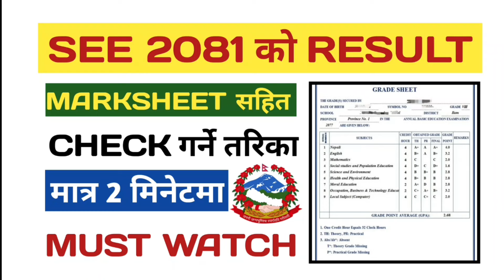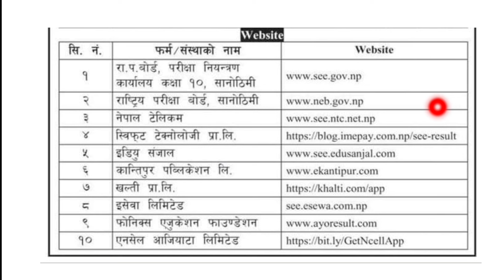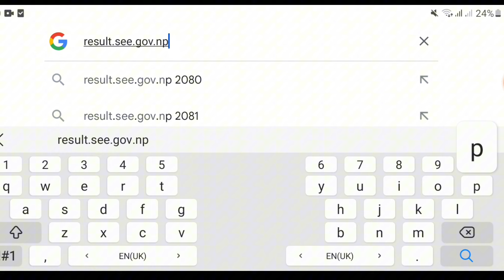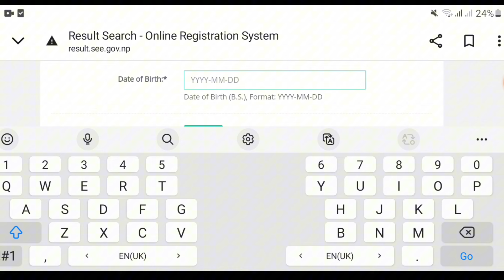SEE Result Check 2081 |How To Check SEE Result 2081| SEE Result Date 2081 SEE Ko Result Kasari Herne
your Queries-

see result
see result date
see result date 2081
2080 see result date
2080 ko see result kasari herne
2080 see result date
2081 see result see 2081 result
see 2081 result date
2081 ko see result how to check
see result see 2080 result update
see result 2080 see result kasari herne
see 2080 ko result kahile aauxa
see news nepal 2081
see result 2080 news today
2080 see result how to look see result 2081
 how to watch see result 2080 see 2081 news see exam 2081
news see news nepal 2080
see results see update 2081
how to see result 2081 in nepal result of see
2080 see ko result kahile aauxa
see result 2081 date see results update 2081
seeko rejel 2081  sal ko see result how to see
see result see update 2080